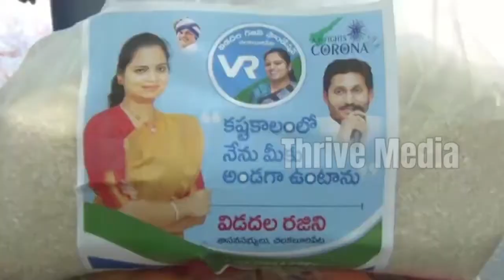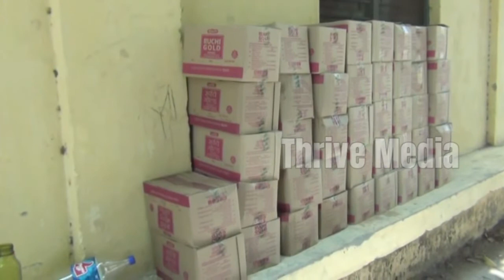నిత్యావసర సరుకుల పంపిణీ చేస్తున్న Chilakaluripet YSRCP ఎమ్మెల్యే రజిని I Thrive Media